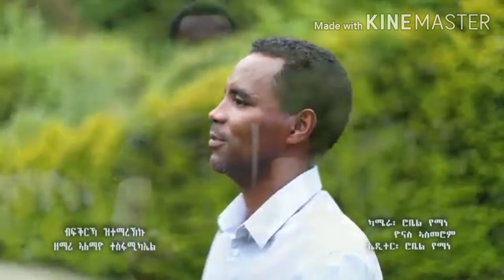💖🎼ብፍቅርኻ ዝተማረክኹ💖🎼 Best Tigirina gospel by🎼🎙 alemayo tesfmicael 🎼